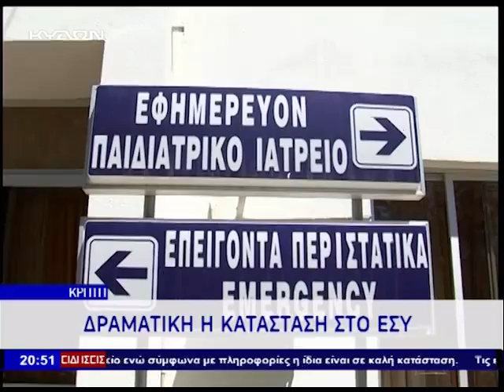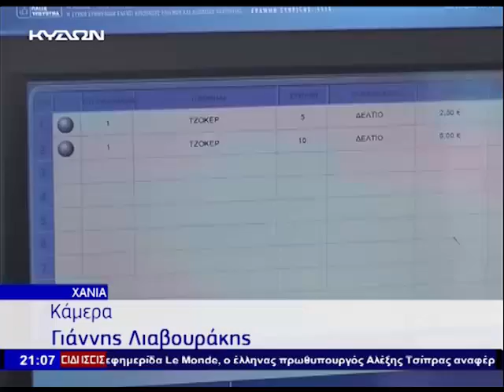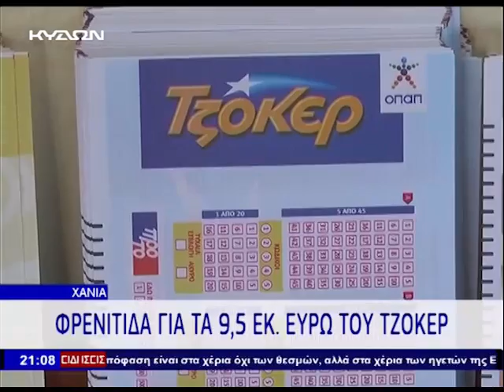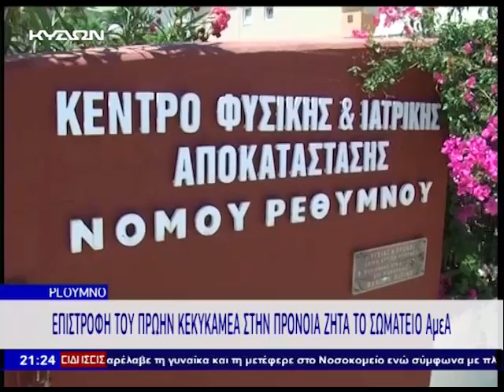31 05 2015 ΚΕΝΤΡΙΚΟ ΔΕΛΤΙΟ ΕΙΔΗΣΕΩΝ